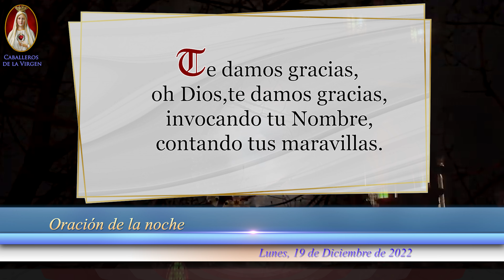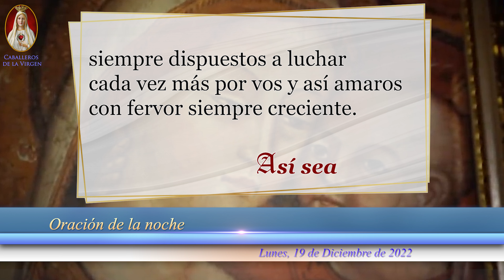🙏Oración de la Noche de hoy Lunes 19 de Diciembre de 2022, para Católicos Unidos en Oración